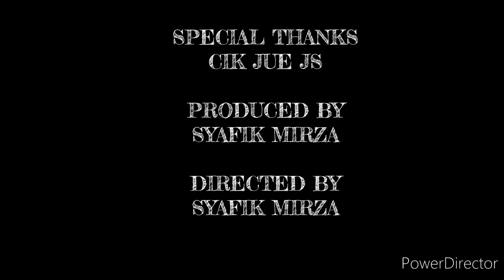PUU JIH SHIH TEMPLE SANDAKAN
Puu Jih Shih Temple (Chinese: 普济寺) is a Buddhist temple located at the hilltop of Tanah Merah at Sandakan Bay in Sandakan, Sabah, Malaysia.The temple was built in 1987 and officiated by Joseph Pairin Kitingan, the Chief Minister of Sabah at the time. It is the largest Chinese temple for the town and situated around 4 kilometres west of the town centre.